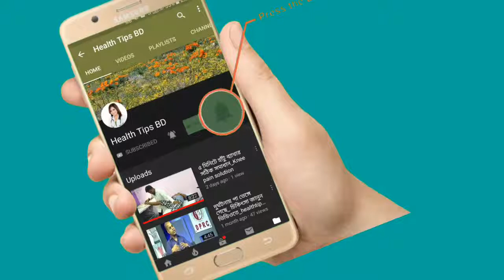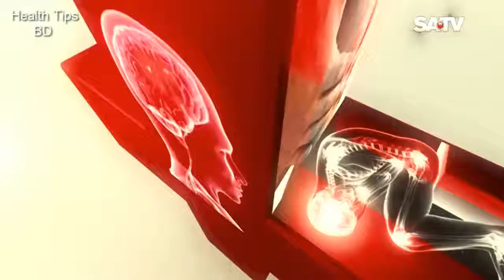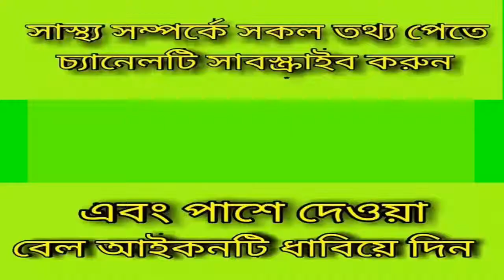আর্থ্রাইটিস রোগের নতুন চিকিৎসা_part03_New treatment for Arthritis.bd health tips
আর্থ্রাইটিস রোগের নতুন চিকিৎসা_New treatment for Arthritis_part03.bd health tips

keyword...